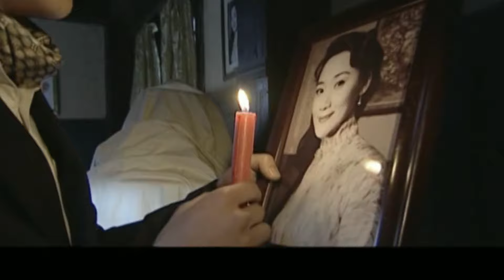悬疑推理剧 |【潜伏线】30 罪犯铺手从细微线索入手，机智断案将对手逐一铲除（林永健）💞中剧连连看